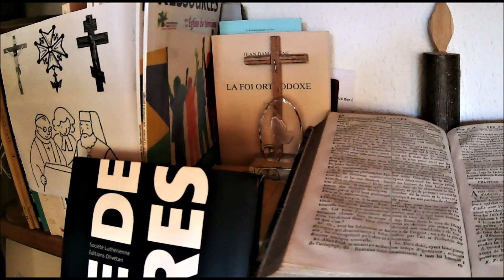23 novembre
Prière du 23 novembre: "Livre de prières", Société Luthérienne, Editions Olivétan, Lyon, 2008, p. 390